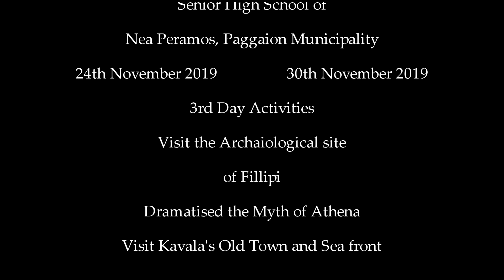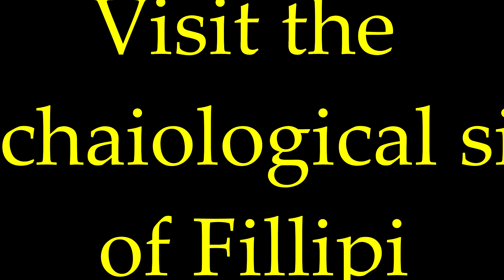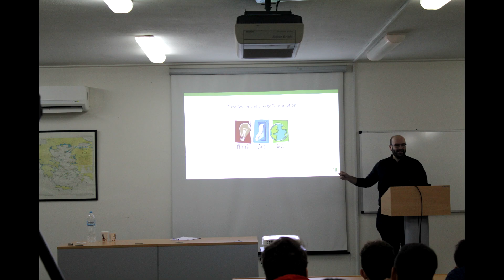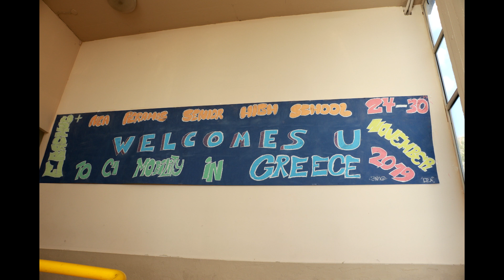Mobility C1 activities Day 3 and 4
Dramatisation of Myth of Athena
Visit the Ancient Theater of Fillipoi
Visit The Archaiological Site of Fillipoi
Visit Kavala's Old Town
Visit the Fisheries Research Institute of Nea Peramos.
The researchers of the Istitute spoke to students about the impact of tourism in the pollution of the aquatic enviroment.
The Nutritionist Ms Konstantina Giagkou spoke to students about the benefits of use extra virgin olive  oil to ur diet
Special thanks to the Director of The Fisheries Research Institute of Nea Peramos Dr Gregory Crey, to its reshearchers and to Ms Kostantina Giagkou